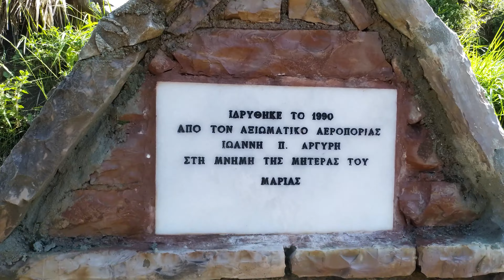Βρύσες Πετρίλου, 4Κ, VID_20220515_102258